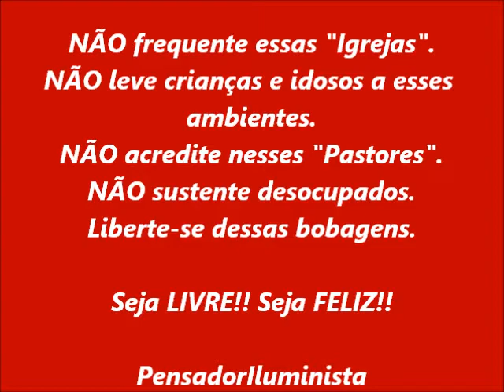Um Malandro a mais no Meio Evangélico.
Este vídeo mostra um "Pastor Evangélico" que realiza um "Culto" no "Exorciza" as pessoas. O Interessante é que o "Pastor" mostrado no vídeo realiza um "Culto" muito parecido com o de um outro "Pastor", conhecido nacionalmente,
e que está preso e responde pela prática de vários crimes.
Livre para comentários.